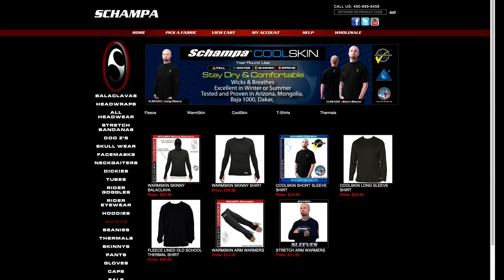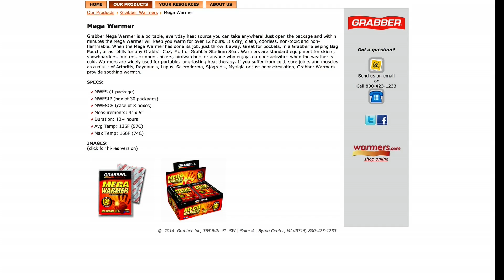AMAtv: Cold weather riding tips!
AMAtv: The cold winter has already arrived!  Does that mean you have to stop riding you motorcycle? We say, NO WAY! Greg has AMA's Chris Harrison give us some tips for staying warm while riding. But, what does water, antiperspirant spray and body lotion have to do with staying warm? You have to watch to find out.

AMAtv is coming at you with information, news and happenings from the world of the American Motorcyclist Association.  From Right, Riding and Racing, we will take a look at all things motorcycles.

Become a member and help protect your right to ride, today!